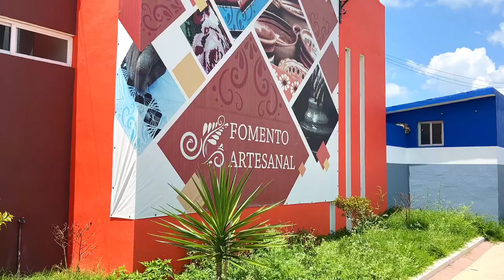Artesanías en barro pedidos al +52 4759510814 en Encarnacion de Diaz Jalisco LA CHONA Mexico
@La Tirada de la Abuela